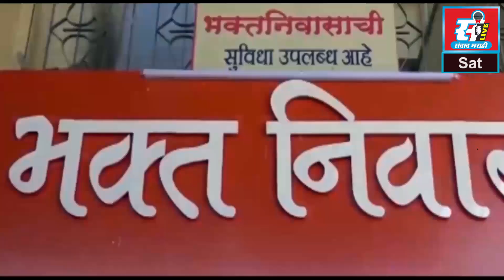फ्लेमिंगो मृत्यू प्रकरणी तज्ञ कमिटीकडून खाडी किनार्‍याची पाहणी.